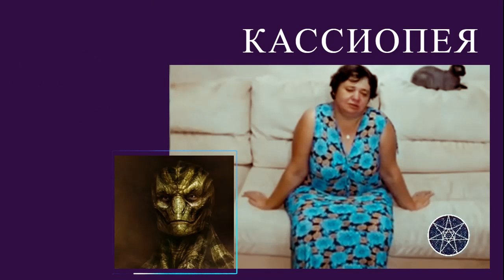Аштар Шеран и Рептилоид Пиконус — Ирина Подзорова - КАССИОПЕЯ Война в Солнечной системе 12000 л.н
0.01
Друзья!
Заранее задать вопрос, для воскресных эфиров, можно в ТГ чате:
или в чате прямого эфира.

Оздоровительный Полёт на корабль Аштара Шерана проводит Ирина Подзорова по воскресеньям. Вход свободный ;)
на канале:

Интернет-магазин (аромамасла, пробиотики, энерджи, ом-чай, календари, кружки и другие авторские товары)

💟 ПОДДЕРЖАТЬ ПРОЕКТ:

Дорогие друзья!
Мы осуществляем свою созидательную деятельность на общественных началах. Наш проект некоммерческий и существует только благодаря вашим пожертвованиям. Будем искренне признательны Вам за финансовую помощь и поддержку нашего канала.

— или переводом на карту Сбербанка (RUSAN MAKSIM):
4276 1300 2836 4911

Наш проект работает по системе "Донейшн" — оплата по сердцу ❤️
Вы в праве сами назначить цену за те знания, которые передаёт Ирина Подзорова.